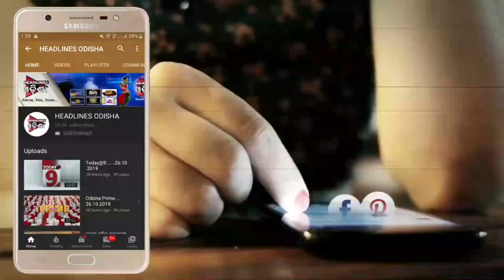କାଲିଠୁ ଖୋଲିବ ପିପିଲି ହାଟ ...